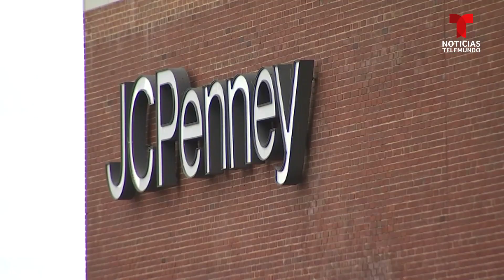Hombre se atrinchera en un JCPenney de Maryland tras cometer un presunto hurto | Noticias Telemundo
Video oficial de Noticias Telemundo. Los clientes y trabajadores de un centro comercial en Wheaton, Maryland, vivieron momentos de tensión mientras el individuo estaba atrincherado en un vestidor después de ser descubierto robando en la tienda.